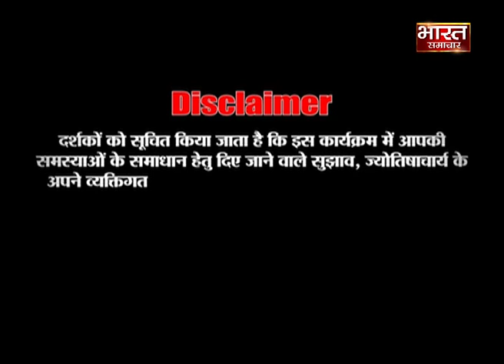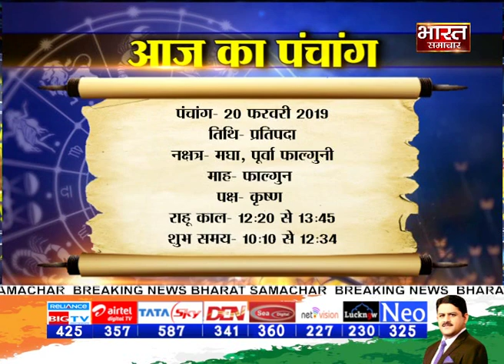क्या वैवाहिक जीवन में बाधा है ? दूर करें कलेश | देखिए नक्षत्र आचार्य राजीव शुक्ल जी के साथ।